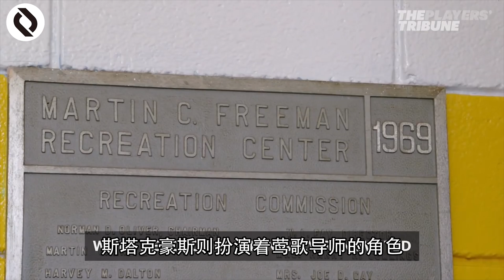英格拉姆：即使不是下个KD，但我的上限也远不止如此！|球学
喜欢这个视频的话